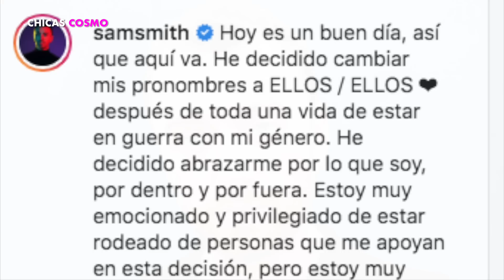SAM SMITH SOPRENDE A TODOS AL DECLARAR COMO QUIERE QUE LO NOMBREN